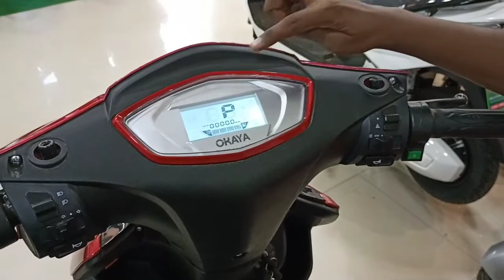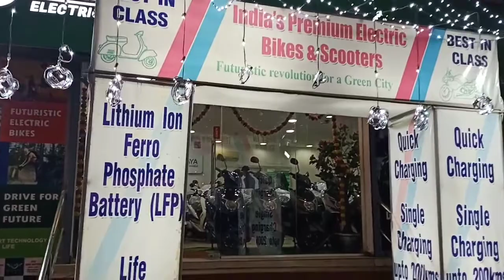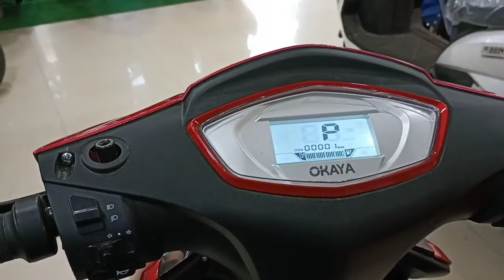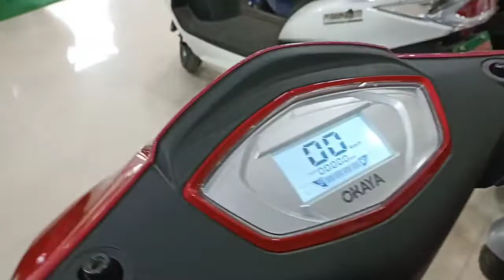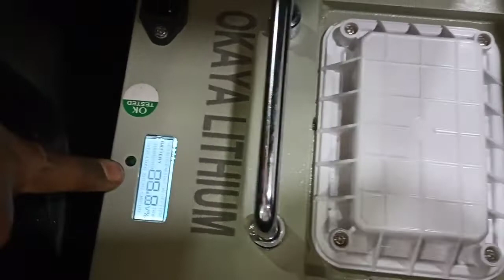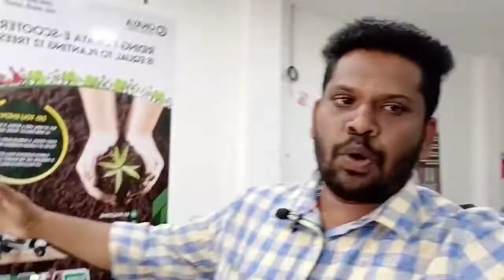India No1 premium electric scooter/மலிவான விலையில் style ஆனா bike/no RTO/no licence@arunjayavlog8506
premium electric scooter/ buy the bike save every drive/maintenance free/e bikes/battery bike/no petrol no pollution/ no licence no RTO/best price best in i class quality/ArunJaya vlog

 hi hello friends welcome to
arun jaya vlog

 this video full and full premium electric scooter review

 buy Scooter for petrol cost

best-in-class

# lithium lon ferro phosphate battery

drive 1.5 Lakh + km mileage

ready to go drive just 1 hours

battery life 6 to 8 years later used at home as a inverter battery

no fuel air pollution noise pollution

full charge in 2.5 hrs

one charge 80 KM mileage

reverse drive mode

# front and rear disc brake

# no RTO no licence

 cheapest price premium electric scooter

 loan available EMI available

e bike showroom details:-

dee Abhi Motors Private Limited
(South India distributor)
no.296/89, GST Road,  Chrompet,
Chennai-44.

share YouTube ideas an enquiry